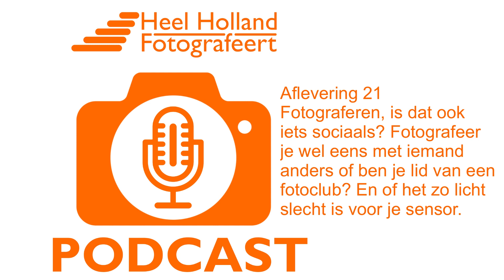HeelHollandFotografeert Fotografie Podcast, aflevering 21 over samen fotograferen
Fotografeer jij graag alleen of is het ook een sociale bezigheid? Hoe ga je er samen op uit.

In aflevering 21 van de fotografie podcast hebben we het over fotograferen met iemand anders die ook van fotografie houdt, over fotoclubs en of je camera kapot kan van het fotograferen van een zonsondergang.

- Alles over het beheer van Lightroom

Wil jij jouw fotografie-vraag in de podcast behandeld hebben? Stuur dan je audio whatsapp naar 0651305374 Wie weet komt jouw vraag en het antwoord daarop wel terug in de fotografie podcast.